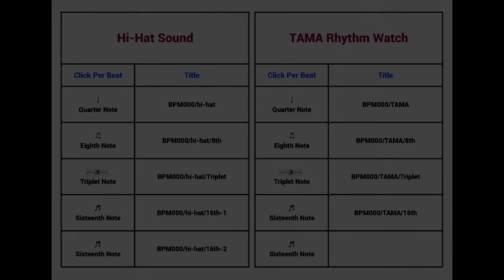Metronome BPM 48 / TAMA-RW200 / 16th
Tempo : BPM 48
Click Per Beat : Sixteenth Note
Metronome Sound : TAMA-RW200